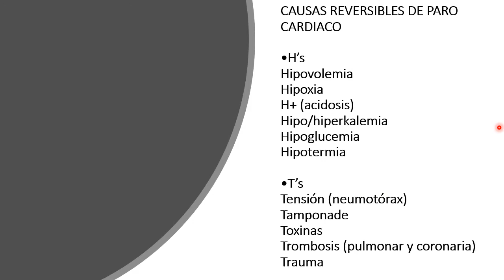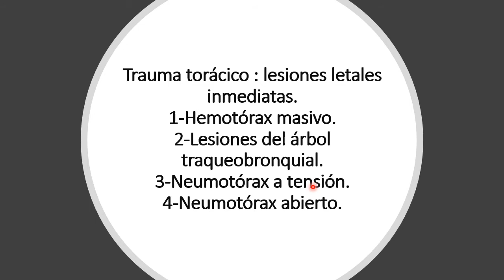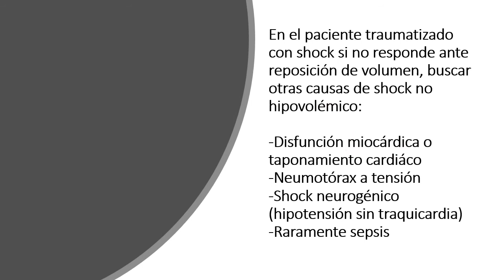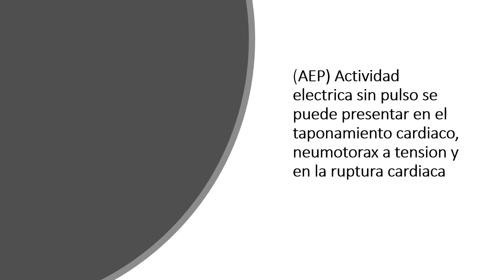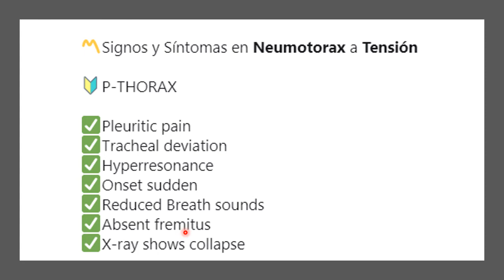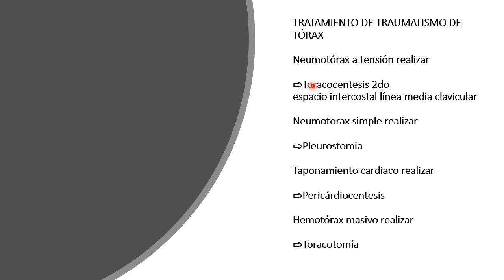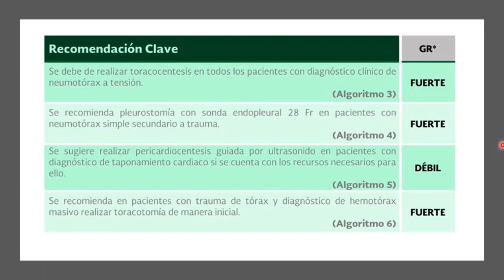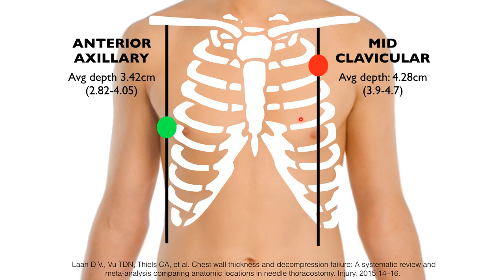NEUMOTORAX A TENSION REPASO ENARM, USAR BOCINAS O AUDIFONOS!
PUNTOS CLAVE, PREGUNTAS DE EXAMEN EXPLICADAS.